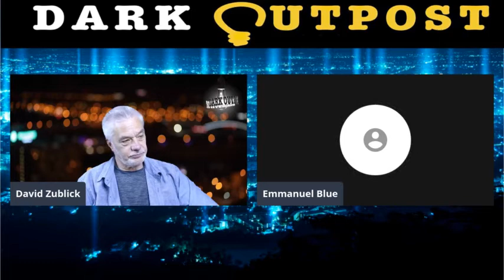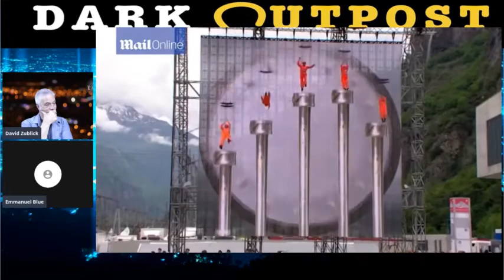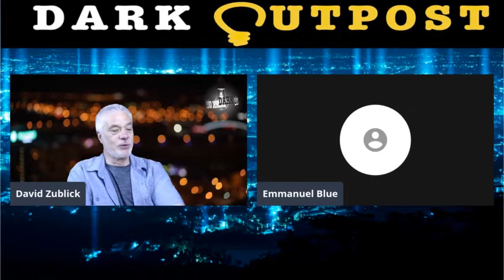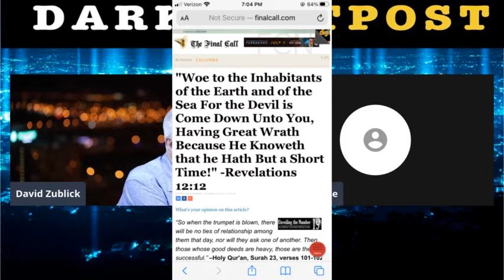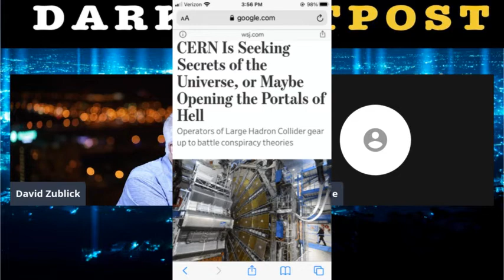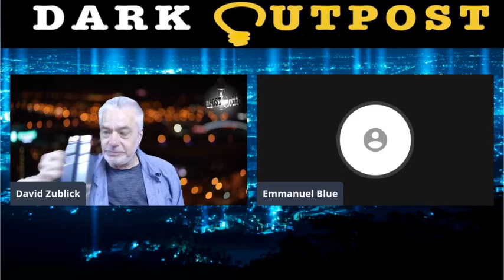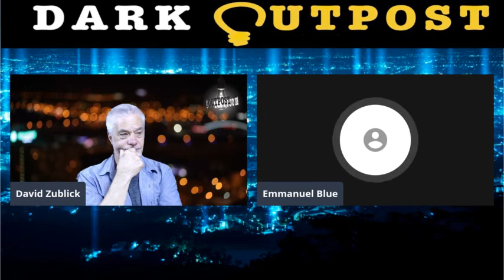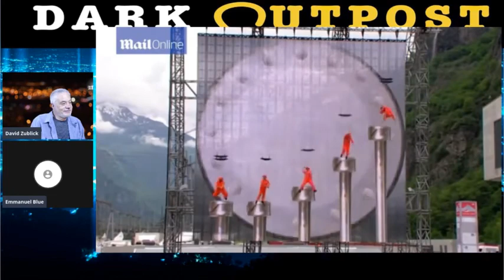Dark Outpost : Wow...Something's Coming!